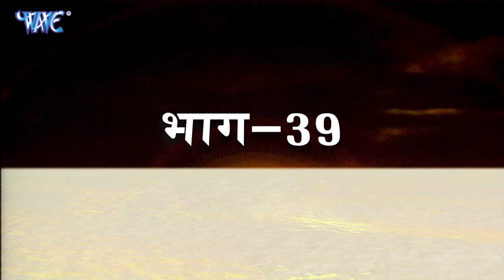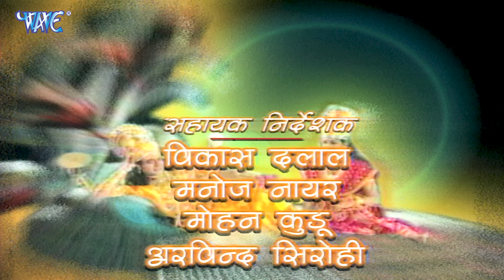भक्त प्रहलाद बनल सन्यासी-भक्त प्रहलाद के आपन माई काहे माँग लिहली बेटा के राज पाट|VishnuPuran Ep - 39